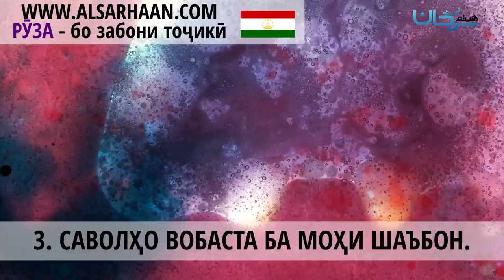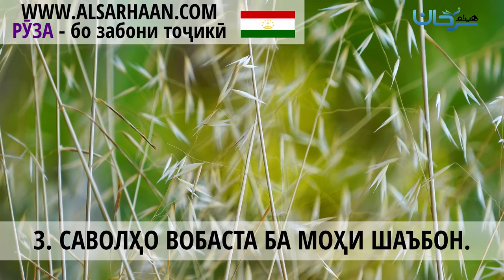🇹🇯 03/03 САВОЛҲО ВОБАСТА БА МОҲИ ШАЪБОН.